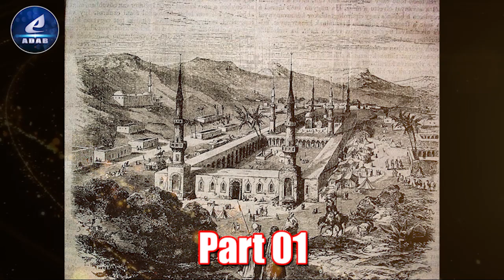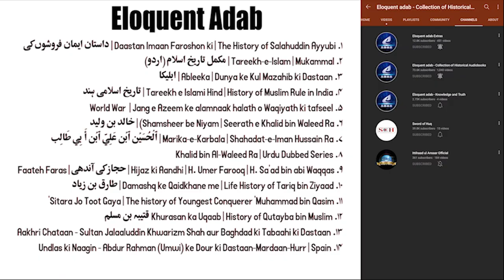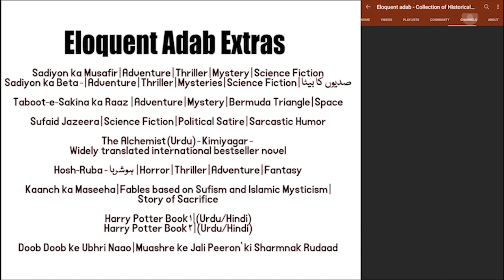Part 01 - Seerath Hz Fatima Az Zahra (ra) bint Muhammad (Saw) | Complete Life History of Hz. Fatima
Author : Talib Hashmi

Description :

Fatima bint Muhammad (Saw) (Arabic: فَاطِمَة ٱبْنَت مُحَمَّد, 605/15–632 CE), commonly known as Fāṭima al-Zahrāʾ (فَاطِمَة ٱلزَّهْرَاء), was the daughter of the Islamic prophet Muhammad and his wife Khadija. Fatima's husband was Ali, the fourth of the Rashidun Caliphs, Fatima's sons were Hasan and Husayn.

Muhammad Saw is said to have regarded her as the best of women and the dearest person to him. She is often viewed as an ultimate archetype for Muslim women and an example of compassion, generosity, and enduring suffering. It is through Fatima that Muhammad's (Saw) family line has survived to this date.